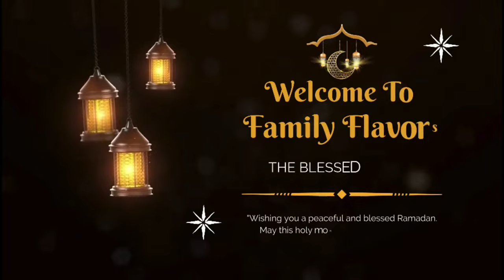chicken bread pockets recipe By Family Flavors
Welcome to Family Flavors! Today, we are sharing a mouth-watering recipe for delicious chicken bread pockets. These savory pockets are perfect for a quick and satisfying meal or snack. Packed with flavorful chicken and wrapped in a soft, golden-brown crust, this recipe is sure to become a family favorite. Follow along as we show you how to make these irresistible chicken bread pockets step by step. Get ready to impress your taste buds with this easy and tasty recipe from Family Flavors!

Give this recipe a try and let us know how it turned out in the comments below. Happy cooking!